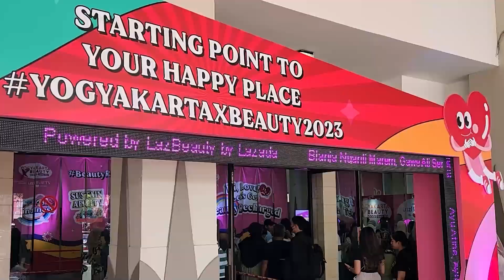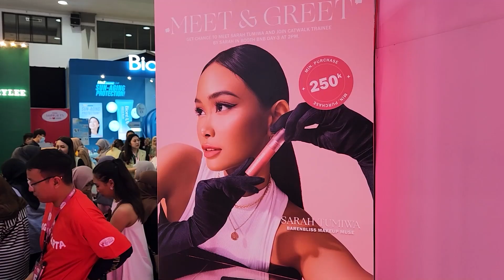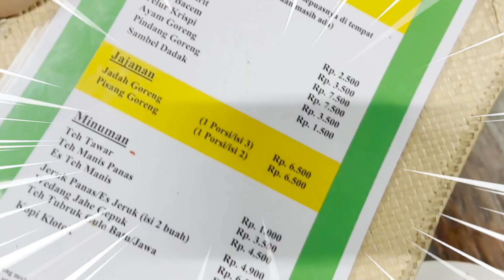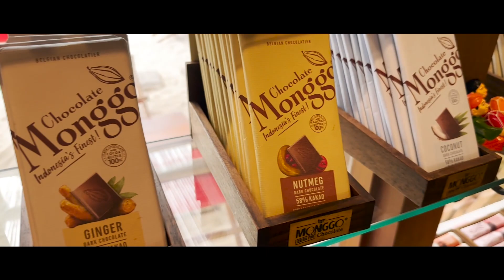JOGJA TRIP! Seseruan ajar modeling sambil jalan-jalan!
Kemarin aku sempat liburan ke Jogja sekaligus jadi mentor model juga di sana. Sampai pake kebaya ala putri keraton jogja juga loh! Di jogja trip ini aku juga nyobain kuliner jogja kayak kopi klotok. Simak keseruannya langsung, yuk!